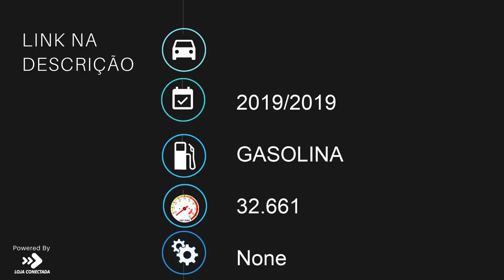TRIUMPH TIGER 1200 XCA - 2019 - Bragança Paulista/SP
WR Motos reserva-se o direito de corrigir/ajustar quaisquer erros de digitação, erros de imagem e outros que possam ser divulgados aos nossos meios de comunicação.

Dados do Veículo
Veículo: TRIUMPH / TIGER 1200 XCA
Ano: 2019/2019
Combustível: GASOLINA
Portas: None
Câmbio: None
Cor: BRANCA
KM: 32.661

✅ ABS
✅ Escapamento Esportivo
✅ Parabrisa - Bolha